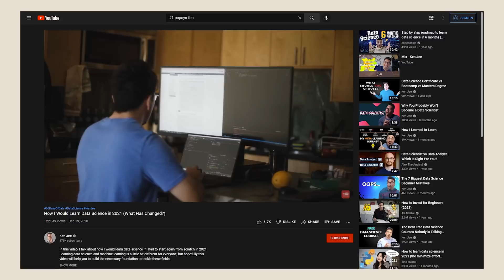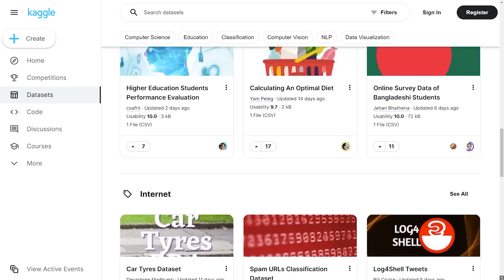How I Would Learn Data Science in 2022 (If I Had to Start Over)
Every year, I like to refresh my advice about how I would go about learning data science from ground zero. The data domain is changing rapidly, and as my own knowledge grows, I think it is important to re-evaluate the approach that I would recommend.

0:00 Intro
0:42 Is it Possible to Learn Data Science?
1:33 Where to Start Learning
2:33 How to Create a Learning Map
3:55 What Would My Learning Plan Look Like?
5:28 Before You Start with Projects...
7:05 Statistics???
7:45 Project Obsession
9:00 How to Leverage Projects Effectively
10:14  How Long Will This Take?
10:48 An Important Note on Goals

Starting off, I want to debunk the idea that you can “learn data science”. This implies that data science is a static subject that can be learned in its entirety. For better or for worse, data science is constantly evolving and growing. I don’t know a single person including myself, that could possibly know the whole field. Learning data science is a journey not a destination, and coming in with this mindset can make this process far more enjoyable for you.

First, I would start with a learning map. You need to plan your learning journey. Next, I would start learning python. You need to understand the basics here. After that, I highly recommend looking at other peoples projects and work. Finally, focus on data science projects to engrain new topics!